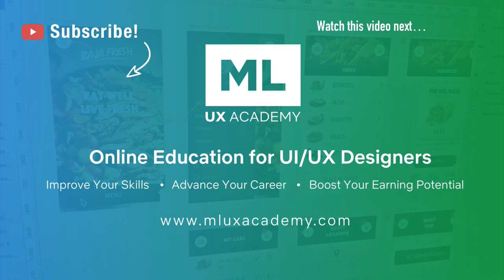How to Find Your Passion and Live Your Dream (Career Advice)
- In this video, I talk about how to find and discover your passion and live your dream (career).

Frans Johansson: The Secret Truth About Executing Great Ideas